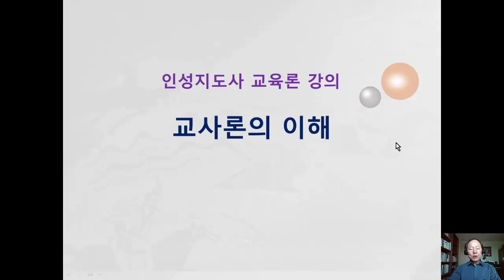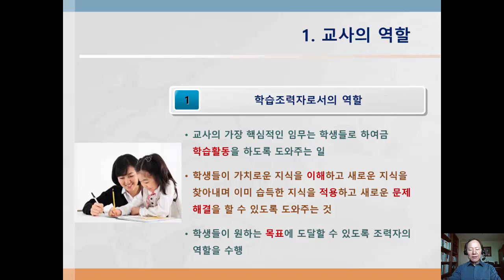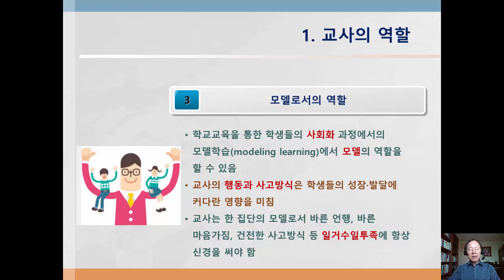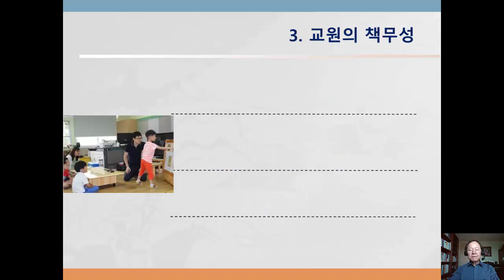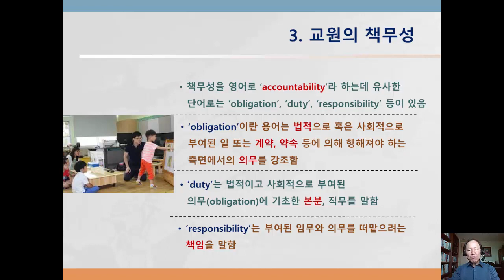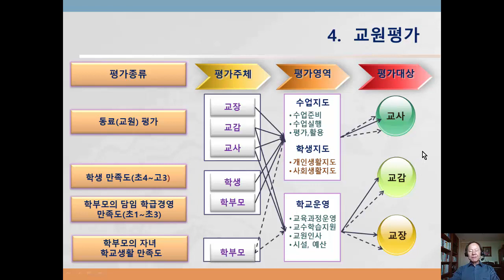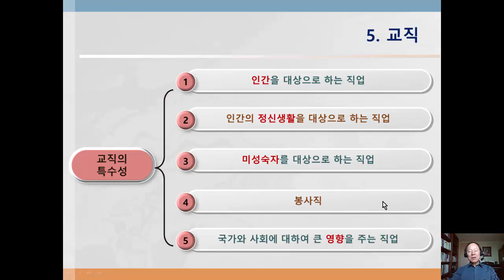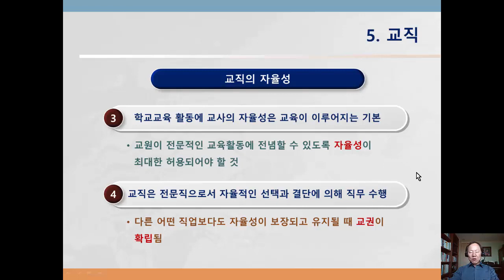인성지도사 교육 Ed12 교사론의 이해